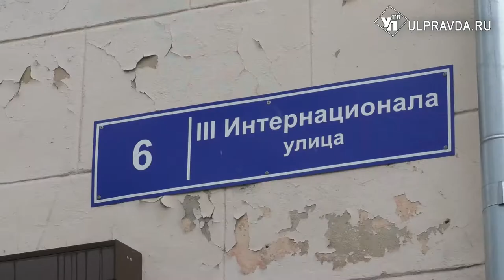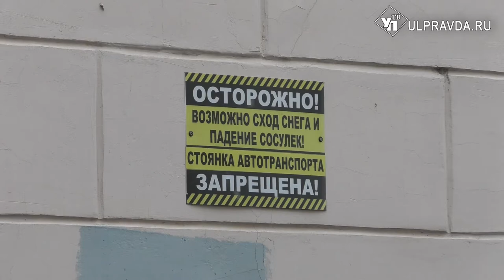Проблемы ульяновцев решат в Центре управления регионом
Центр управления регионом регулярно выявляет сообщения и обращения жителей. Тема ЖКХ – на особом контроле.